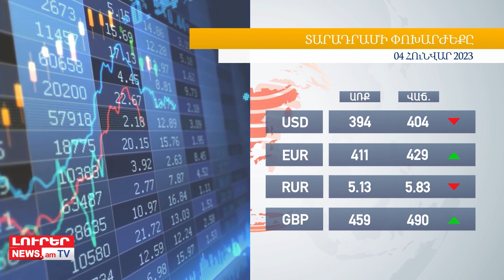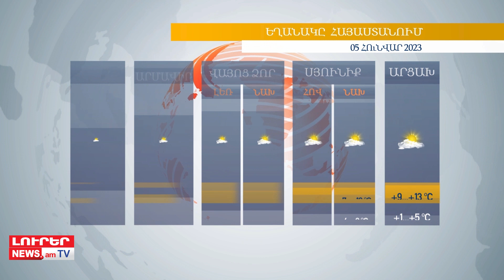Օրը՝ մեկ տողով. 04.01.2023